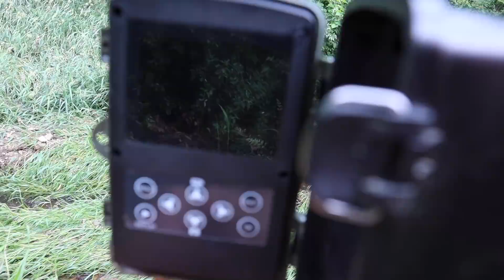BABY MONSTER IN POND FOUND!!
In Stephen Sharers last vlog, there was a major flood which caused the river to rise and the pond to flood, all in the Sharers backyard. Momma Sharer and Stephen ran down to the backyard to see if the monster in pond was still there. It appeared like the monster in pond may have got washed away in the flood but the storm was getting so strong that Steven and his mom had to run inside. So today, Stephen went back to the pond to see if the monster was still there. What Stephen found was a baby animal sleeping right next to the pond. It looks like this baby animal had found a new home because the flood washed away its old home and it needed a new place to live. Was this a baby pond monster or was it a cute and friendly animal? Comment what kind of animal this was?!

👕 EPIC MERCH STEPHENSHARER.COM SWAG STORE 👕
SHARE THE LOVE RED TEES!!
2961 A Hunter Mill Rd
Oakton, VA 22124

Mailing Address:
Stephen Sharer Youtube #633
2961 A Hunter Mill Rd
Oakton, VA 22124

This footage is property of SHARER BROS LLC and is not allowed to be repurposed without written consent from SHARER BROS LLC.

Any art and/or mail sent in may be used in videos and you give us permission to use it